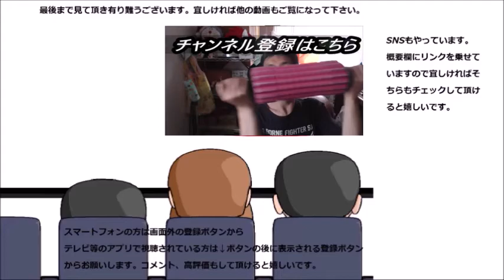吉本新喜劇座長 酒井藍さんのクッキーを食べてみました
吉本新喜劇座長　酒井藍さんのクッキーを食べてみました。そこまで卑屈にならなくてもいいのでは？